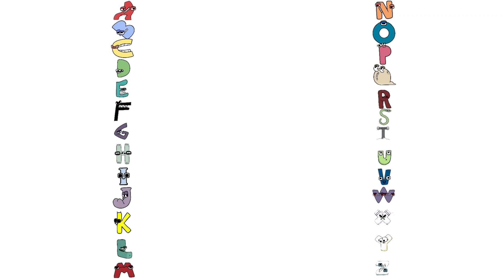Alphabet Lore, But What They Felt Memes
In the comments, behave decently, respect others and yourself